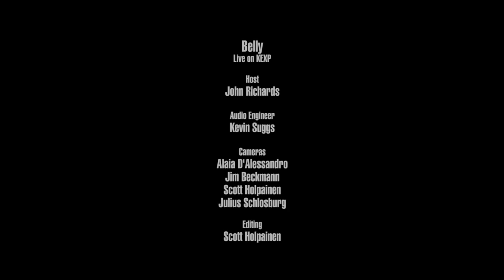Belly - Full Performance (Live on KEXP)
presents Belly performing live in the KEXP studio. Recorded August 13, 2018.

Songs:
Human Child
Gepetto
Shiny One
Super Connected

Host: John Richards
Audio Engineer: Kevin Suggs
Cameras: Jim Beckmann, Alaia D'Alessandro & Scott Holpainen
Editor: Scott Holpainen